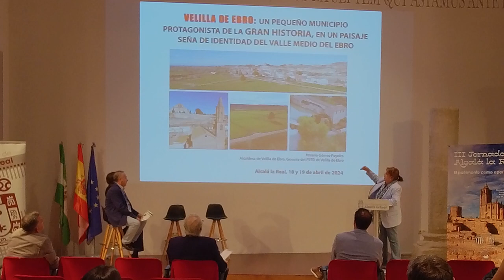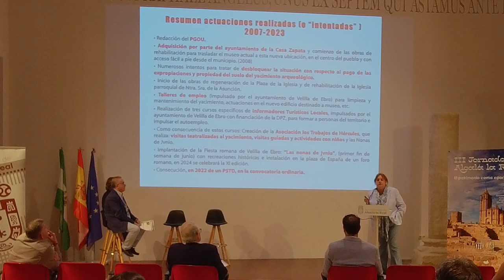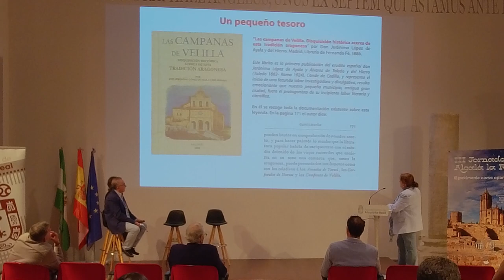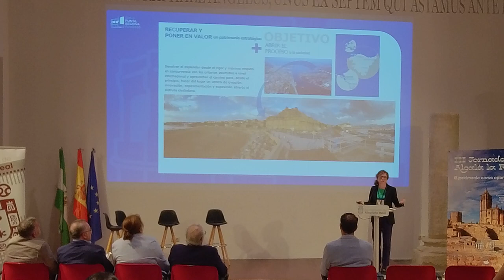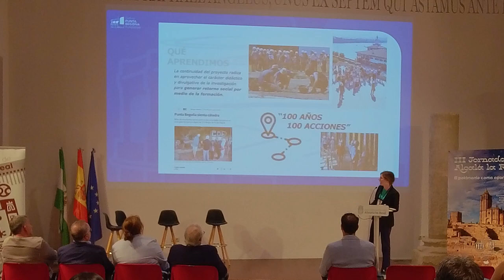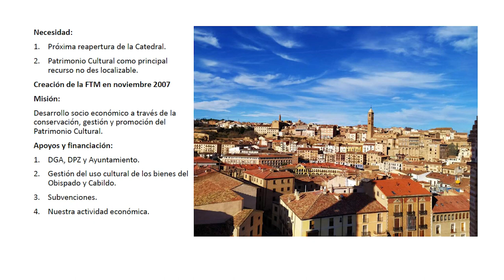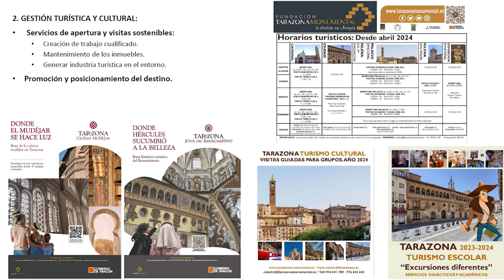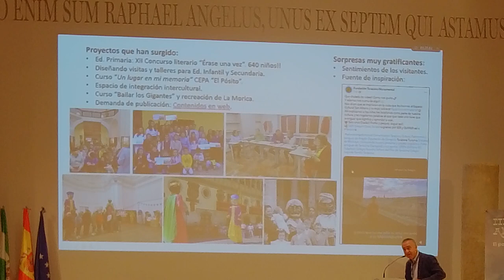Mesa redonda V. Promoviendo patrimonio | Hispania Nostra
III Jornadas en Alcalá la Real: el patrimonio como oportunidad

Uno de los objetivos principales de Hispania Nostra es sensibilizar a la sociedad respecto a la conservación, puesta en valor y disfrute del patrimonio cultural español, para lo que consideramos esencial la educación patrimonial.

En esa línea de trabajo relacionada con la educación para el patrimonio, el Ayuntamiento de Alcalá la Real nos ha ofrecido la posibilidad de profundizar en algunos aspectos a lo largo de tres jornadas.

El papel de la mujer en el patrimonio cultural y la diferenciación entre arte y vandalismo han copado las dos jornadas anteriores. En esta tercera ocasión nos proponemos ahondar en los que siguen;

* Poner de relieve la necesidad de volver a formar a profesionales en aquellos oficios que se están perdiendo como son los yeseros, caleros, artesanos, ceramistas, vidrieros, etc.
* Conocer más en profundidad la enseñanza no reglada, así como la reglada y que se imparte desde la universidad.
* Difundir experiencias desde ámbitos privados o públicos que trabajan en patrimonio, distintos modelos de contratación.
* Mostrar algunos ejemplos de cómo las nuevas tecnologías constituyen una herramienta imprescindible para difundir y divulgar patrimonio.

Mesa redonda V. Promoviendo patrimonio.
Modera:
* Julio Chocano Moreno, delegado de Hispania Nostra en Castilla-La Mancha.
Intervienen:
* Rosario Gómez Puyoles, gerente PSTD Velilla de Ebro y alcaldesa del Ayuntamiento de Velilla del Ebro.
* María Peraita Tajadura, arquitecta y directora gerente de la Fundación Punta Begoña.
* Lola Zueco Gil, técnico de patrimonio de la Fundación Tarazona Monumental.